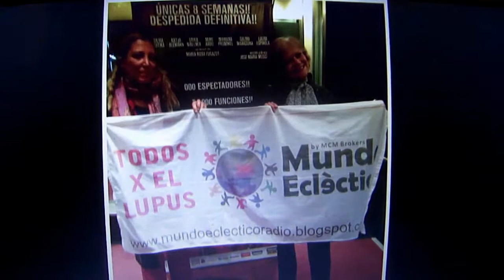Mundo Ecléctico & TODOS X EL LUPUS "LA CASA DE BERNARDA ALBA" Últimas Funciones Despedida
Con dirección de José María Muscari y un elenco de 9 grandes actrices. María Rosa Fugazot (como Bernarda Alba) , Emilia Mazer, Silvia Kutika, Katja Alemann, Erika Wallner, Mimi Ardu, Mariana Prommel, Maria Laura Espinola, Dalma Maradona. Con 4 años de éxito y todos los premios ÚLTIMAS SEMANAS DE DESPEDIDA Teatro Regina Santa Fe 1235 - CABA-
“La casa de Bernarda Alba” fue la última obra escrita por Federico
En la obra, tras la muerte de su segundo marido, Bernarda Alba decide recluirse y guardar rigurosísimo luto, tanto ella como sus cinco hijas. El luto es roto por la llegada de Pepe el Romano, que pretende a la hija mayor, Angustias que hereda una fortuna grande que atrae a este pretendiente (Pepe el Romano), celos y pasiones se desatan en la casa de Bernarda alba, desembocando en un final trágico.
García Lorca en el año 1936, dos meses antes de su fallecimiento, y fue estrenada por primera vez a nivel mundial en el año 1945 en Argentina. Luego tuvo decenas de representaciones en el mundo entero.